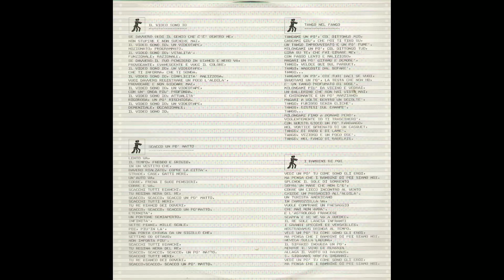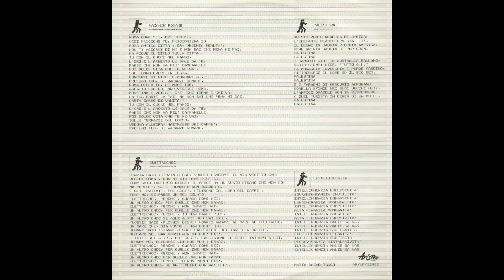Matia Bazar Tango 1983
Tango è il settimo album in studio del gruppo musicale italiano Matia Bazar, pubblicato nel 1983 su vinile dalla Ariston Records (catalogo AR LP 12402).

L'album è stato prodotto da Roberto Colombo.

Il disco

Secondo e ultimo album con la collaborazione di Mauro Sabbione come tastierista e compositore.

Ristampato su CD nel 1987 dalla CGD (catalogo CDS6054) e dalla Virgin Dischi nel 1991 (MPCID 1015). Rimasterizzato dalla Virgin nel 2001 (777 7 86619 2).

Reso disponibile per il download digitale nel 2011 dalla EMI Italiana.

Successo e Riconoscuimenti

Raggiunge la prima posizione nella classifica italiana degli album più venduti del 1983

Nella Classifica dei 100 dischi italiani più belli di sempre di Rolling Stone Italia occupa il 72º posto